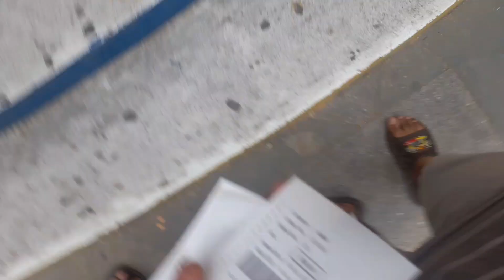VISITING SOZO WATER PARK.